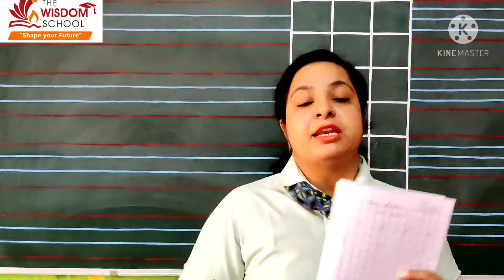Nursery / Study Time/ Maths /Left Curve / May3